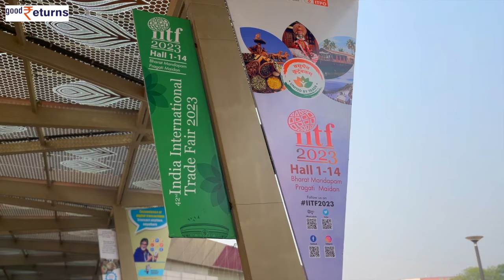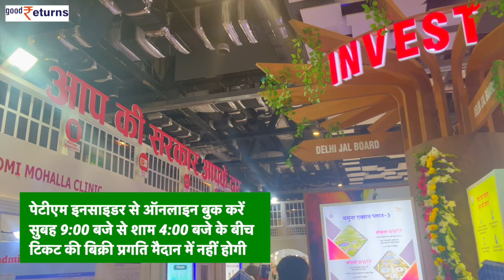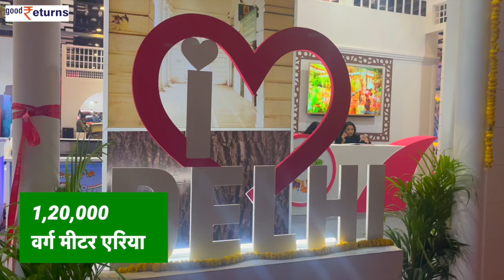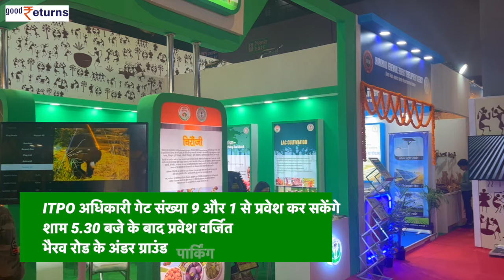Trade fair 2023 Delhi: Pragati Maidan में लगे IITF में क्या खास, कैसे मिलेंगे Tickets? GoodReturns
India International Trade Fair के 42वें एडिशन की शुरुआत दिल्ली के प्रगति मैदान में हो चुकी है। 14 नवंबर से शुरू हुआ ये ट्रेड फेयर 27 नवंबर तक चलेगा। यहां आप कई देशों और राज्यों के खूबसूरत स्टॉल्स देख सकते हैं. इस बार थीम vasudhaiva kutumbakam पर आधारित है. इस मेले में 13 देशों के साथ 25 राज्य समेत देश-विदेश के 3500 प्रतिभागी भाग ले रहे हैं. इसमें करीब 370 कंपनियां,सभी प्रदेशों व केंद्र शासित राज्यों और 13 विदेशी पवेलियन शामिल हैं। कैसे आप यहां जा सकते हैं, कैसे और कहां से टिकट लेनी है..चलिए सब जानते हैं.

                ~HT.178~PR.147~ED.100~GR.124~